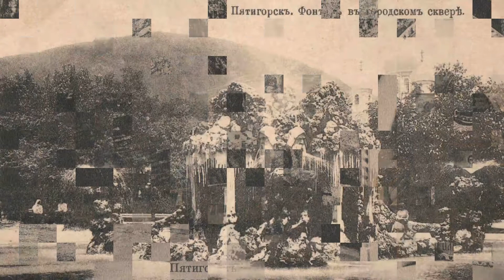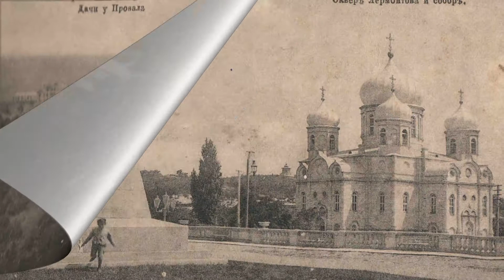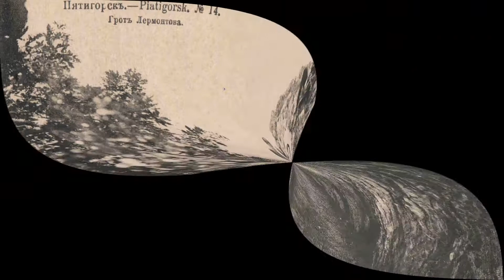Пятигорск на старых фотографиях часть 2.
В нашем проекте "ФОТОСТАРИНА. Старые фотографии России" представлены старинные фотографии городов, деревень, местностей нашей необъятной России. Интересно посмотреть, как выглядела улица на которой мы сейчас живём или местность, каждому знакомая с детства, по прошествии целого века. Увидеть красоту прошлого или этапы развития города, или даже отдельной улицы. Посмотреть, что изменилось в лучшую или худшую сторону, а может быть исчезло навсегда. Всё это вы можете найти и увидеть здесь. Очень надеемся, что данный проект будет интересен всем любителям старины и большинству людей, однажды посетившим нас.